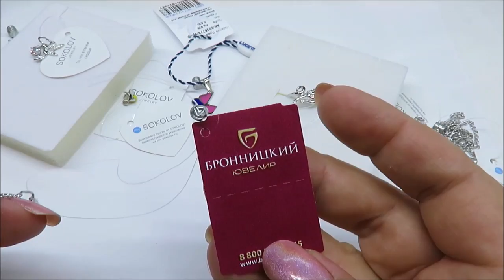#11 🌸💍 💎Мои покупки в ЮВЕЛИРНОМ серебро💓 SOKOLOV 💎💍 🌸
💲 Если мои видео для вас были интересны и чем то помогли вы можете оказать  любую материальную помощь каналу